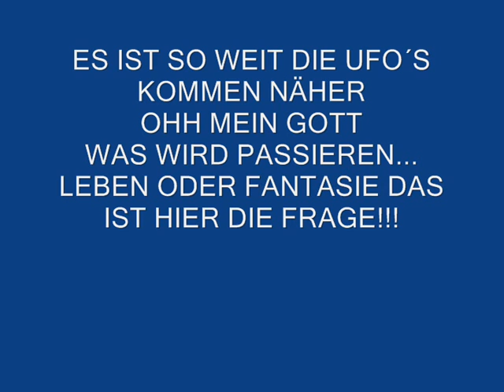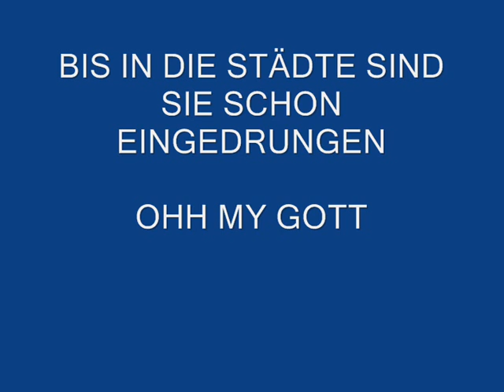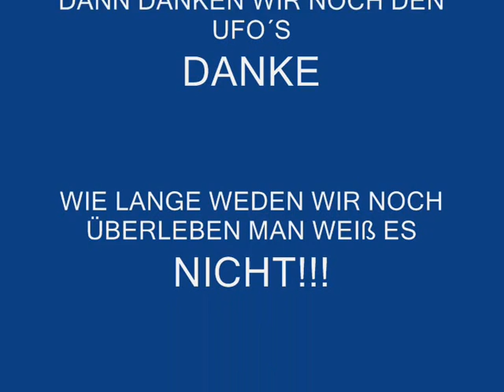DIE UFOS KOMMEN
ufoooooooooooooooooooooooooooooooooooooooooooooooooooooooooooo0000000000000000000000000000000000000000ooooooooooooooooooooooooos